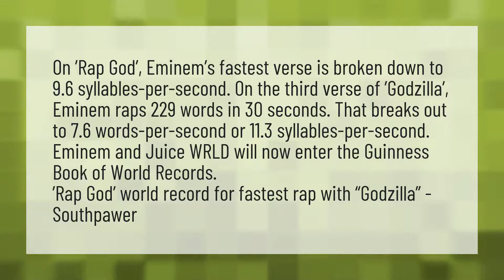How fast does Eminem rap on Godzilla?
Godzilla Eminem • How fast does Eminem rap on Godzilla?